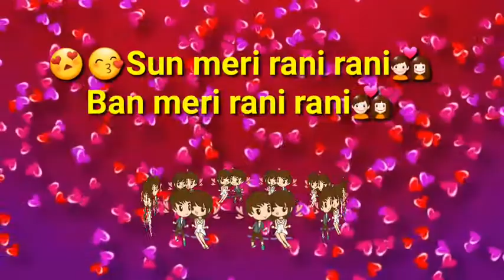Ban ja meri rani | WhatsApp status | all type video